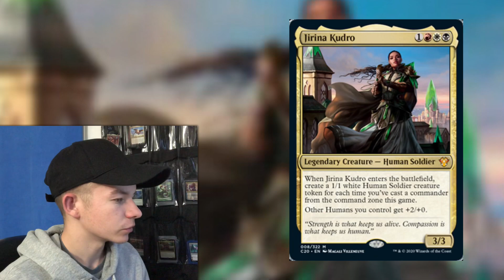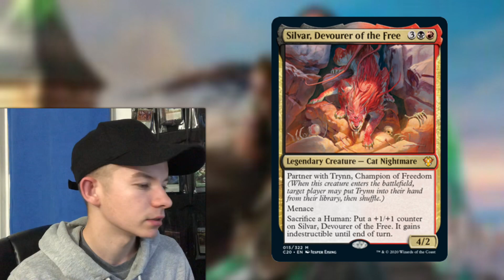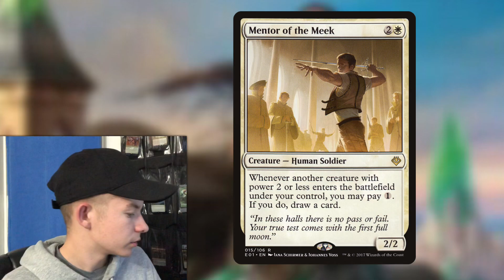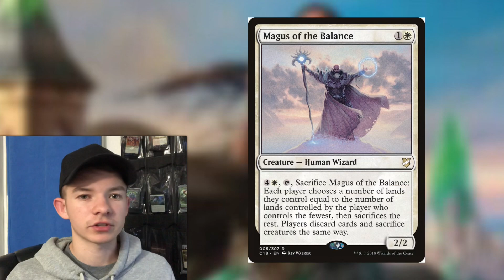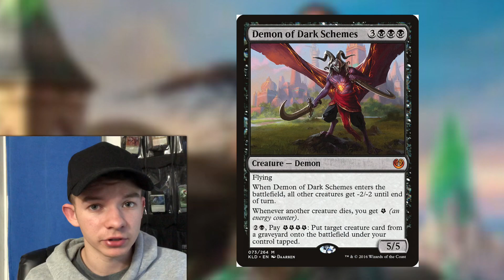Bonnie Banter Ep. 8: Jirina Kudro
This entire video is based on my opinion on this first look at the deck. I know there are reasonable upgrades for the deck but I still don’t believe Jirina is a strong card. Hope you enjoy! :D